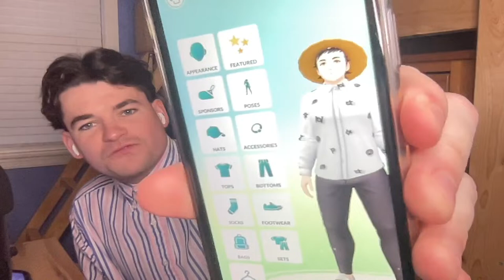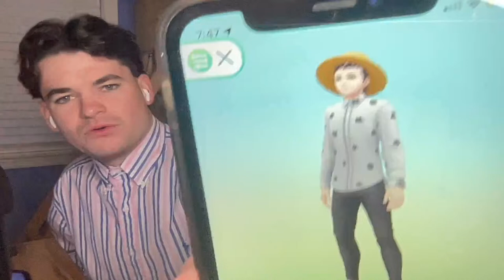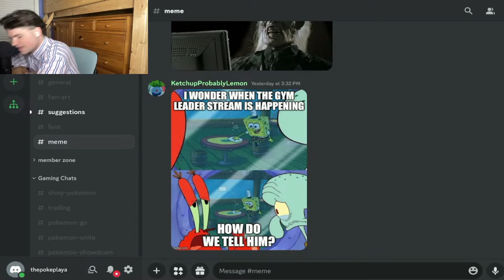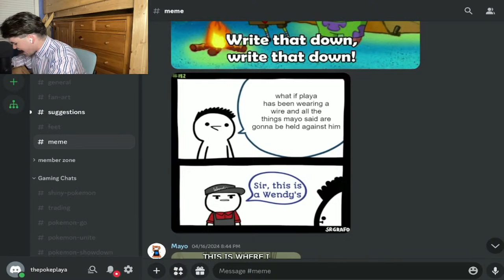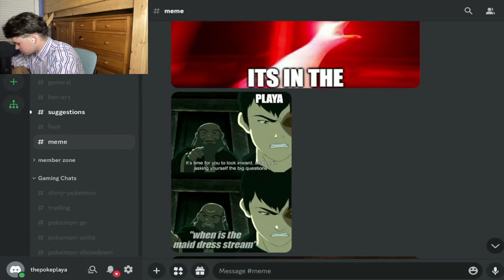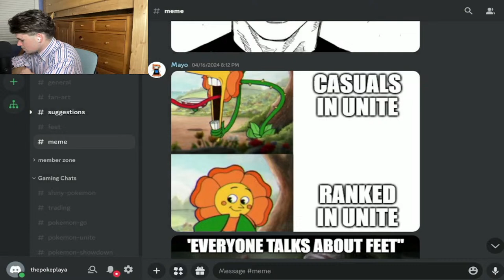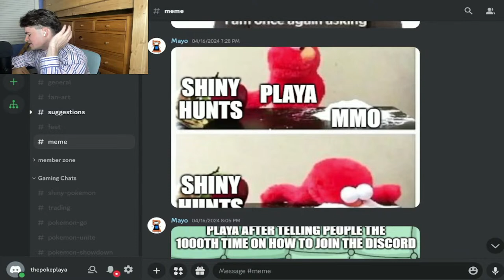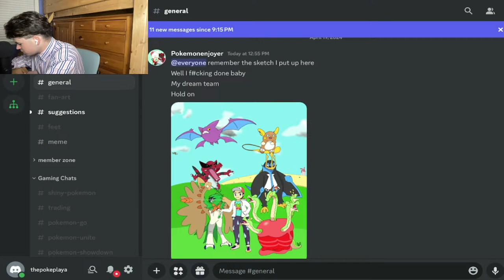NEW SEASON OF POKÉMON UNITE